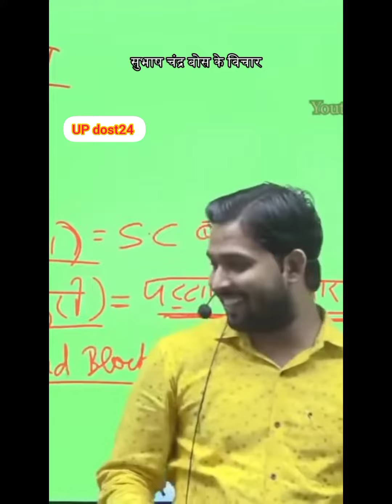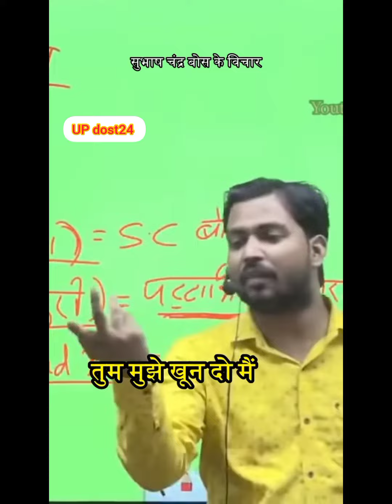Lika Bharat ka mabiro (itihaash Naya) Khan sir 🆕 video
Khan sir ne
mahabiro ka bare me
khie hai
please aap log hamare

UP dost24